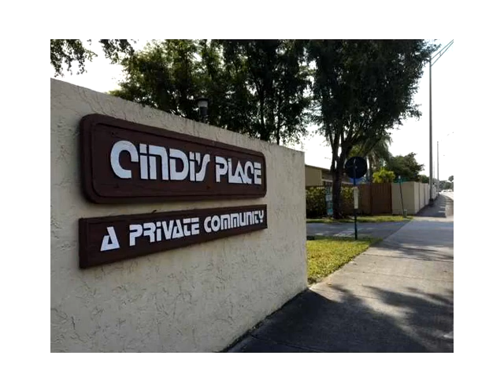13660 SW 102nd Ln # N/A,Miami,FL 33186 Townhouse For Sale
2 bed 2 bath + loft in a desirable complex cindis place. new roof renovated in 2015. granite counter tops, new bathrooms, ceramic floor, freshly paint. low hoa. easy to show.